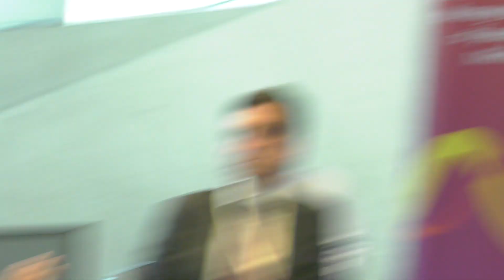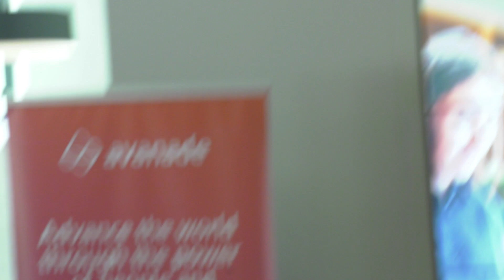Navigating AI Trends and Challenges in CX: un confronto con Javier Quintana Ríos di Sitecore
Come identificare la migliore soluzione AI per il tuo business? Rivivi il panel e scopri la risposta data da Javier Quintana Rios, South EMEA Partner Manager di Sitecore, ospite al nostro Executive Forum AI L.A.B. “Redesign the Experience with AI”.

Migliora il mondo grazie alla forza delle persone e di Microsoft.